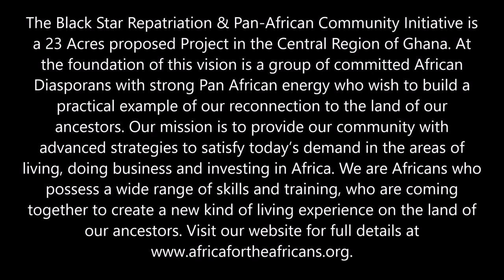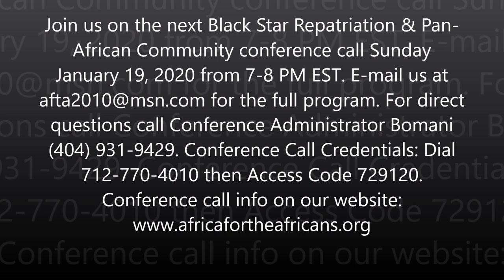Land Search & Survey for Black Star Repatriation & Pan-African Community in Ghana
Dec  8, 2019 Investment Conf Call Recording. Vision for Black Star Repatriation & Pan-African Community in the Central Region of Ghana.

Join our next Journey of a Lifetime to South Africa Nov 22 – Dec 2, 2019; Ghana Dec 24, 2019 – Jan 4, 2020; Senegal & The Gambia April 3-13, 2020; Ghana May 25- June 5, 2020; South Africa Nov 20-30, 2020. Visit our website for details on future Africa Tours & Investments at Investments Subscribe to our YouTube channel and get all of the video highlights View our photo galleries on FB Twitter IG Email me at or Bomani Technology: Service-Support-Consultation.